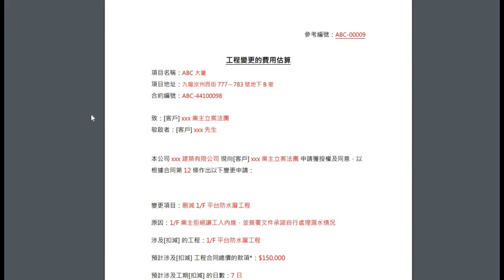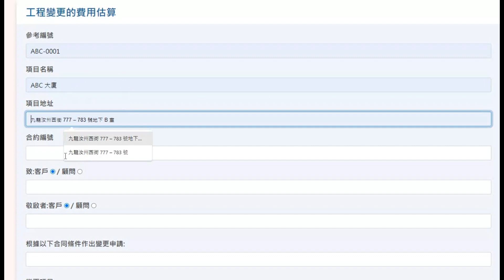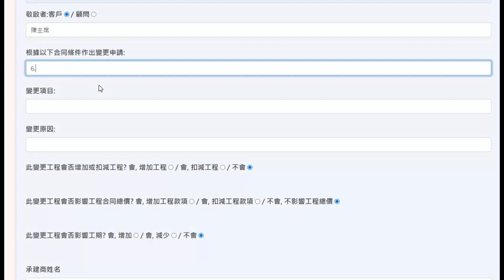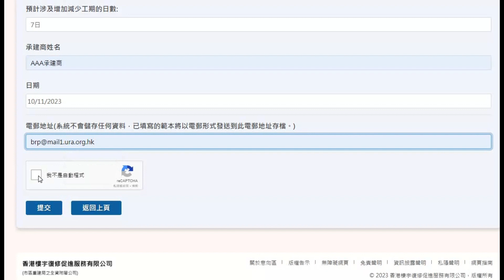[工程變更的費用估算 VO cost estimation submission] 電子範本教學片段 Training video for e-form templates